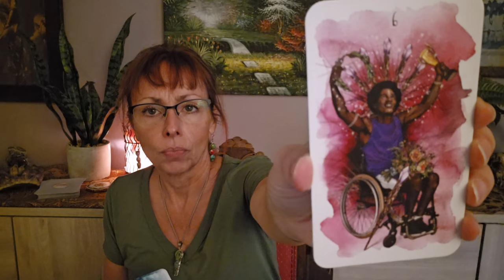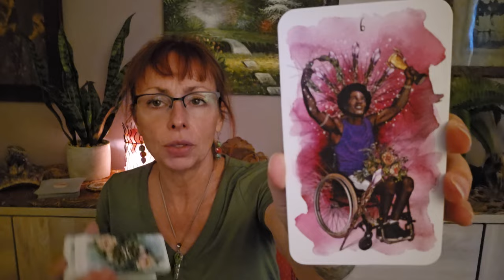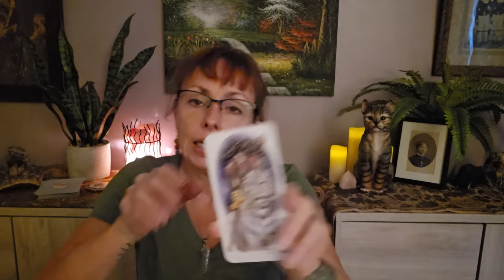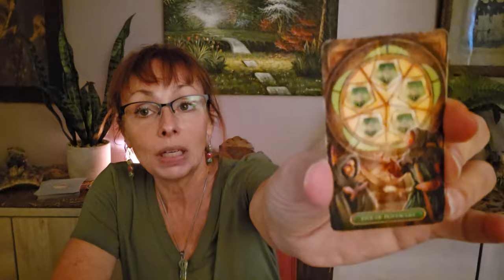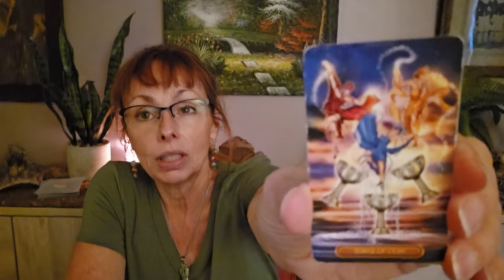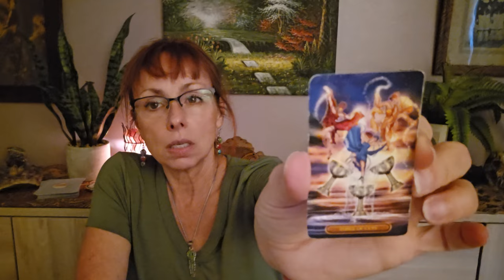Action not reaction. Avoid shutting down. Feb a tide shifts. Mind your health. Divorce. Mirage.